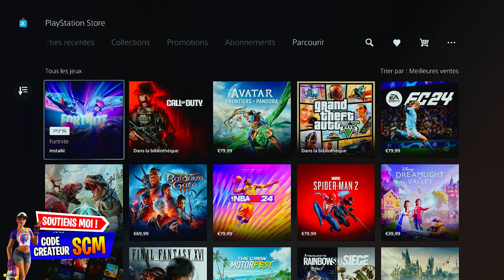Comment Avoir et Débloquer le Skin Mystère Glaçant Gratuit Fortnite, Pack Célébration Chapitre 5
▬▬▬▬▬▬▬ • BIENVENUE 😍 • ▬▬▬▬▬▬▬

▬▬▬▬▬▬▬ • PARTENAIRES 💪 • ▬▬▬▬▬▬▬

👉StealthGamer:
"SOISCOOLMEC"
"STRIKESOISCOOL"

TikTok "SoisCoolMecYTB"
👻Snapchat "soiscoolmec"

.▬▬▬▬▬▬▬ • TOP DON 💰 • ▬▬▬▬▬▬▬